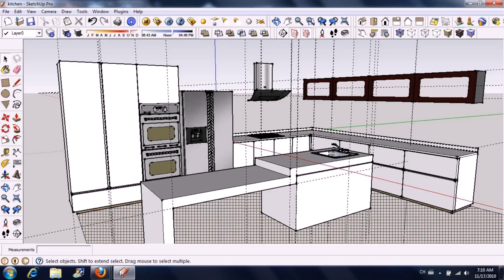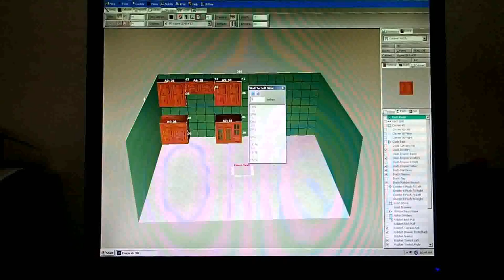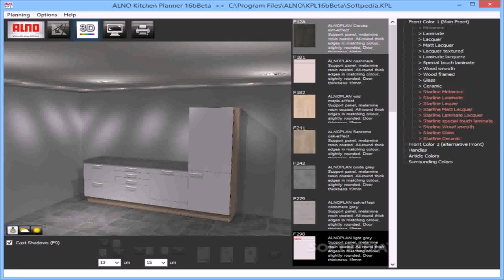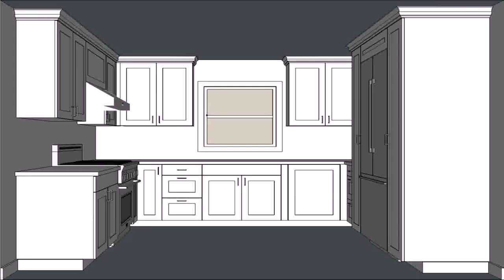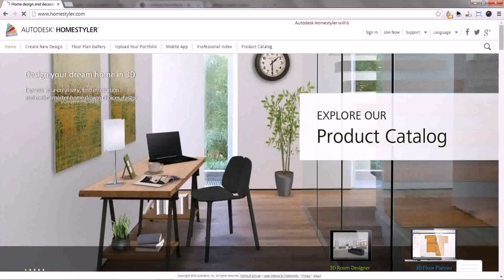Kitchen Design Software For Windows 7 - DaddyGif.com (see description)